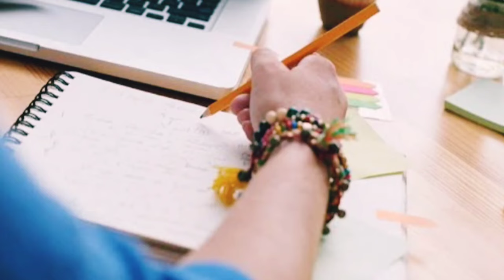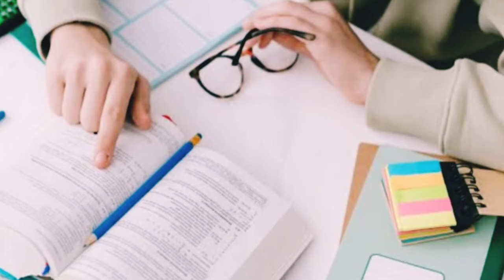😃GOOD NEWS FOR INTER SUPPLY FAIL STUDENTS|TS INTER SUPPLY RE-VERIFICATION & RE-COUNTING DATES